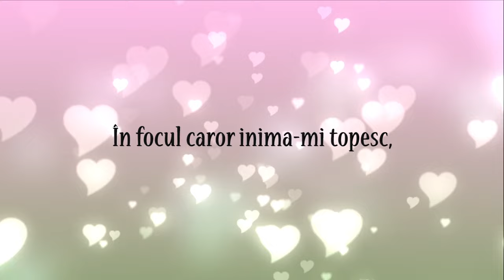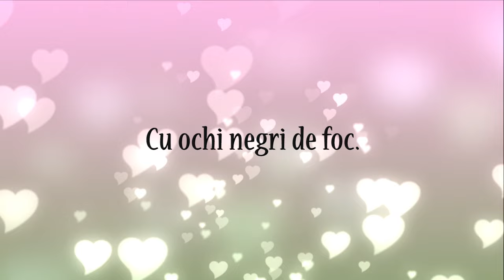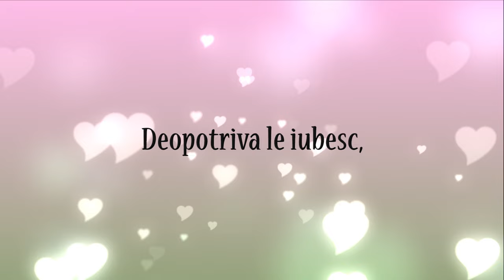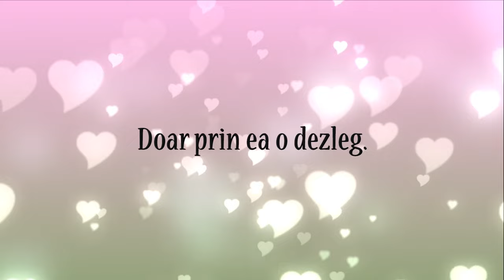Cristian Vasile - Iubesc femeia (versuri, lyrics, karaoke)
Electrecord reprezinta aproape un secol de muzica romaneasca - usoara, populara, pop-rock, clasica. Traiesti emotiile, amintirile si spiritul petrecerii pe care le trezeste muzica romaneasca a anilor ’20-’90.   Cele mai cunoscute si frumoase melodii, cele mai apreciate albume, cei mai indragiti interpreti, muzica amintirilor noastre, toate sub un singur slogan: Coloana Sonora a Romaniei.